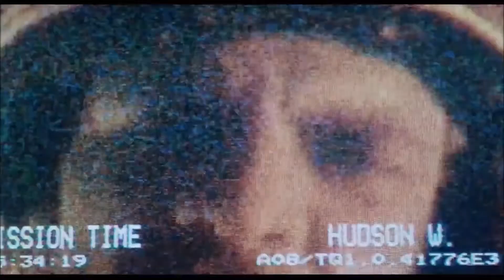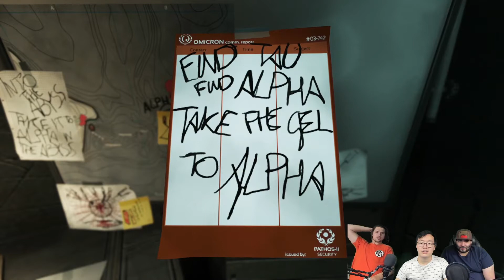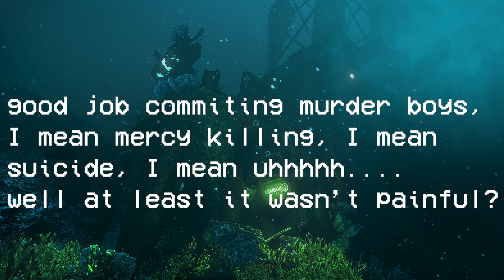WE GOT THE STUFF F U ROSS ! ... sorry other Simon SPOOKY TIER | SOMA - Ep 10 | Top Tier VG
F U ROSS! We Got the stuff get a new suite and put our selves to eternal slumber. ... man really makes you think

TOP TIER SPOOKY ACTION LETS GO!